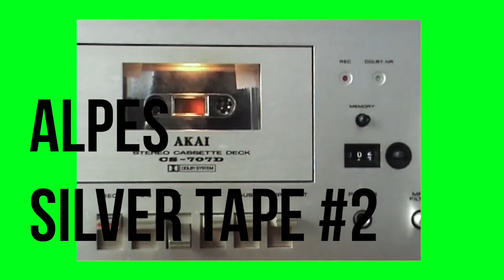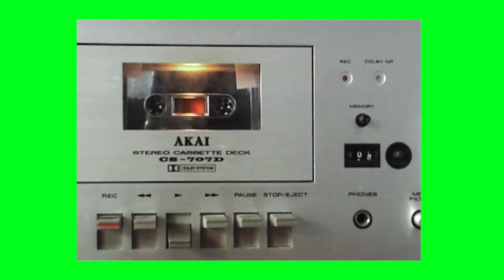Silver Tape #2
Alpes - Silver Tape #2

- Crédits vidéo -

Réalisation : Nicolas Despis
Production : Transfuges, avec la participation de la région Provence Alpes Côte - d'Azur.

- Crédits audio -

Enregistré, mixé et masterisé au Studio Deaf Rock par Christophe Pulon.